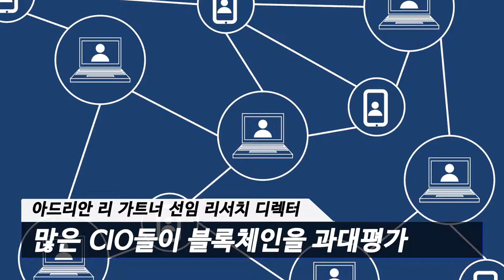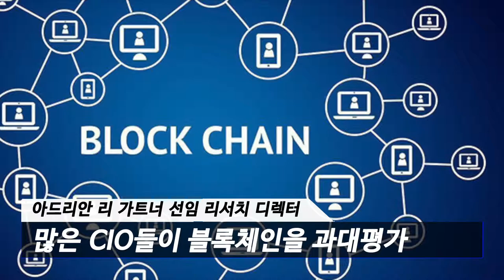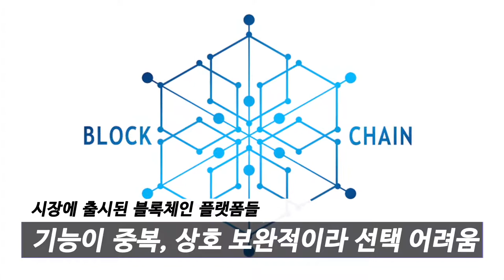[라이브썰] 블록체인 플랫폼, 향후 5년간 독점 플랫폼 없을 전망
블록체인 플랫폼 시장이 앞으로 5년간 시장을 장악하는 독점 플랫폼이 등장하지는 않을 것이란 전망이 나왔습니다.

특히 오는 2021년까지 현재 사용하고 있는 기업용 블록체인 플랫폼은 새로운 플랫폼으로 교체할 가능성이 높다는 진단입니다. 이러한 진단은 현재 사용되는 플랫폼이 1세대에 해당하면서 기술적 진전이 크게 이뤄지는 시점에 플랫폼의 대대적인 업그레이드가 필요하다는 해석입니다.

시장조사업체 가트너는 3일 이같은 전망을 담은 보고서를 발표했습니다. 가트너는 2021년까지 현재 사용되는 기업용 블록체인 플랫폼의 90%가 18개월 내 교체해야한다고 봤습니다. 플랫폼의 원활한 구동과 보안성, 다양한 디앱(DApp) 서비스를 구현하기 위한 방안이라는 설명입니다.

아드리안 리 가트너 선임 리서치 디렉터는 “블록체인 플랫폼은 기존에 없던 새로운 플랫폼으로 현재까지 각 플랫폼마다 비슷한 기술을 기반으로 가동되고 있다”며 “많은 CIO(최고 정보화 책임자)들이 블록체인을 비즈니스 목표 달성에 도움이 되는 기술로 생각하고 그 기능과 단기적 이익을 과대평가한다”고 전했습니다.

그러면서 “블록체인 플랫폼 업체나 서비스 제공업체가 제공하는 블록체인 플랫폼을 평가할 때 비현실적인 기대를 갖는 경우가 많다”며 “블록체인 플랫폼 업체들은 일반적으로 고객의 사용 사례나 비즈니스 이익과 관련 없는 메시지를 사용하나 이는 기술 선택 어려움을 더욱 가중 시키고 있다”고 부정적으로 평가했습니다.

이러한 평가는 블록체인 구현을 논할 때 ‘거래’와 ‘보안’이 가장 많이 언급되는 용어지만 실질적으로 블록체인을 사용하는 고객들은 해당 기능이 블록체인 상에서 어떻게 구현되는지 잘 알지 홋하는데다 기존 프로세스와 어떠한 점에서 이득인지도 분간하기 힘들다는 것입니다.

또한 시장에 출시된 블록체인 플랫폼들은 기능이 중복되는 사례가 많고 기능에 대한 상호 보완적인 측면이 있어 기업들의 선택을 어렵게 하고 있다고 평가했습니다.

다만 블록체인 플랫폼과 기술이 미흡한 점을 보이고 있음에도 기업들의 관심은 크게 높아지고 지속적인 발전이 이뤄지고 있다며 관련 시장 규모는 지속 성장이 가능할 것으로 보고 있습니다.